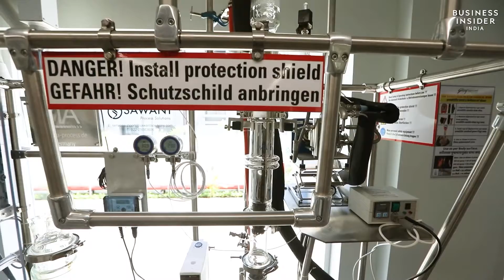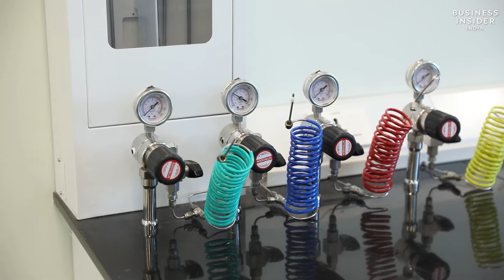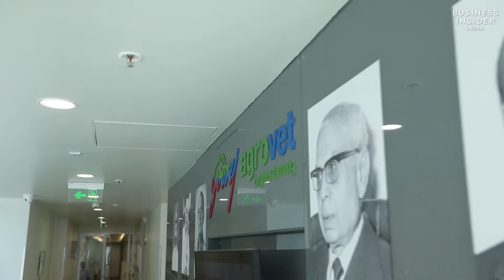Astec LifeSciences launches Adi Godrej Center for Chemical Research and Development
Astec LifeSciences Limited, a subsidiary of Godrej Agrovet Limited (GAVL), recently launched its new Research and Development centre in Rabale, Maharashtra. Named Adi Godrej Center for Chemical Research and Development, the centre will focus on new product development, process optimization & scale-up along with product life-cycle management. The R&D Center will catalyze Godrej Group's ambition to be an application-agnostic partner of choice for innovator companies in the rapidly growing contract development & manufacturing space (CDMO).